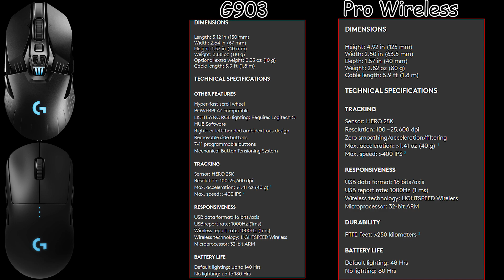Trying out my new Logitech G903 mouse in BattleBit (Again, Not Sponsored)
For this video, I decided to buy a new mouse due to my old one being a tad too small and recorded some gameplay with it. Again, this isn't sponsored so we will see if I can go without having to put a disclaimer in the video. Hopefully not and hope you enjoy.